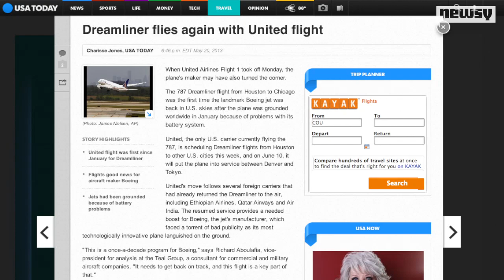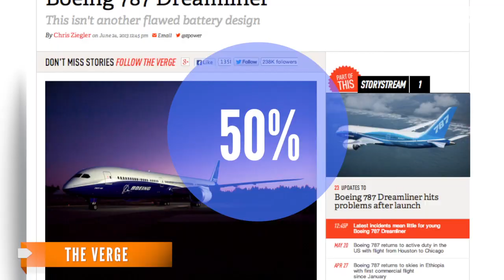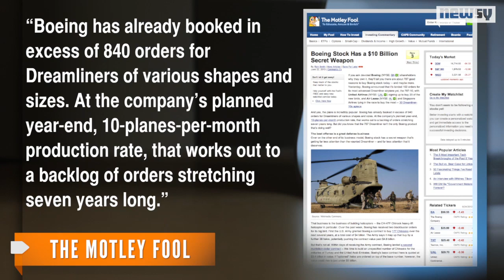Boeing 787 Dreamliner Faces More Mechanical Problems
Mechanical faults caused three diverted flights in less than a week. Are these normal kinks to work out or is the Dreamliner in trouble?